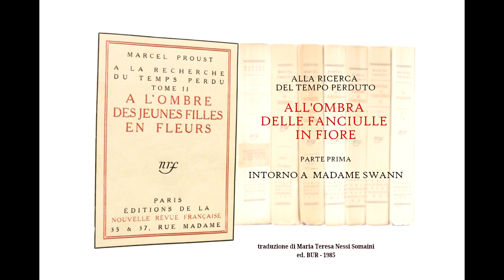Proust : Intorno a Mme Swann - lettura ad alta voce 33 - sott. ITA / FR / EN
All'ombra delle fanciulle in fiore - M. Proust (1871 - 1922)
Non solo merende con Gilberte - divento ospite sempre più gradito in casa Swann - 33